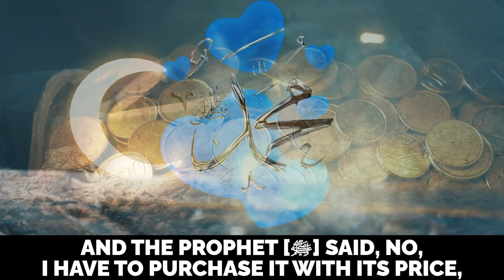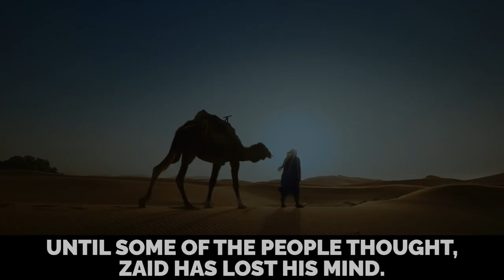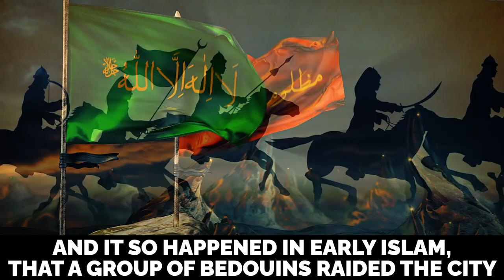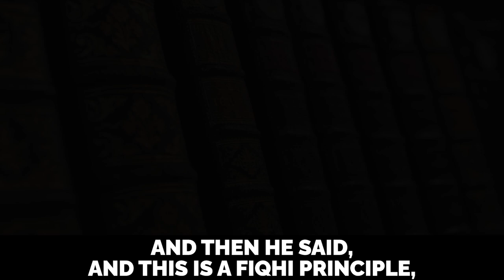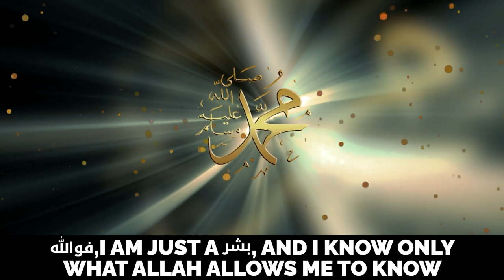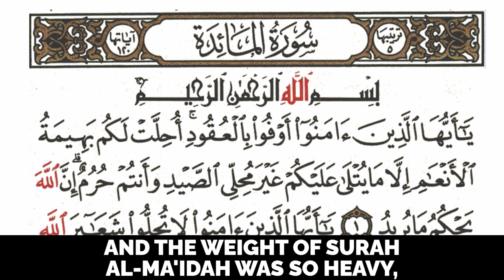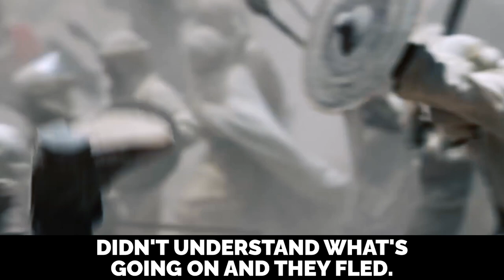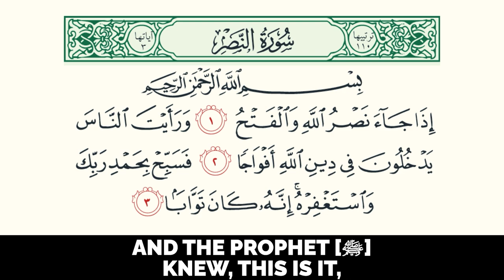MOST BEAUTIFUL STORY OF MUHAMMAD (ﷺ)!